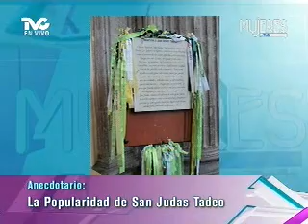San Judas Tadeo, San Charbel y San Ramón Nonato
MUJERES EN TVC - EL MUNDO